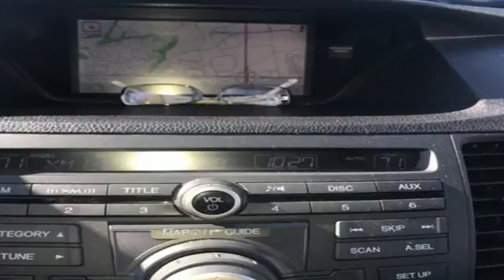Used 2010 Acura TSX Arlington VA Acura Washington-DC, DC LJA002582A - SOLD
Year: 2010
Make: Acura
Model: TSX
Trim: 2.4
Engine: 2.4L I4 DOHC 16V i-VTEC
Transmission: 5-Speed Automatic with Sequential SportShift
Color: White
Mileage: 69178
Stock #: LJA002582A
VIN: JH4CU2F65AC007288
Clean CARFAX. White 2010 Acura TSX 2.4 FWD 5-Speed Automatic with Sequential SportShift 2.4L I4 DOHC 16V i-VTECbrbrRecent Arrival!brbrbrAll prices exclude taxes, title, license, and dealer processing fee of $699.00. Published price subject to change without notice to correct errors or omissions or in the event of inventory fluctuations. All features not on all vehicles. Vehicles shown are for illustration purposes only. MPG is based on 2016 EPA mileage ratings. Use for comparison purposes only. Your actual mileage will vary, depending on how you drive and maintain your vehicle, driving conditions, battery pack age/condition (hybrid only), and other factors. MPG is based on 2017 EPA mileage ratings. Use for comparison purposes only. Your mileage will vary depending on driving conditions, how you drive and maintain your vehicle, battery-pack age/condition (hybrid only), and other factors.

Address:
13911 Lee Jackson Highway